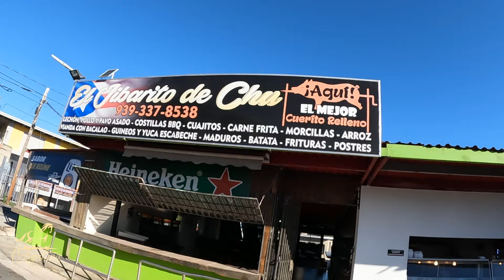ETERNA PRIMAVERA PERSECUSION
COMENZANDO 2024 CON LA PERSECUSION CIDRA PUERTO RICO.